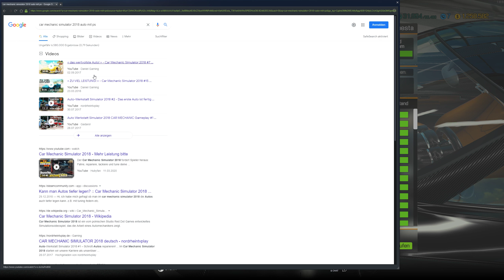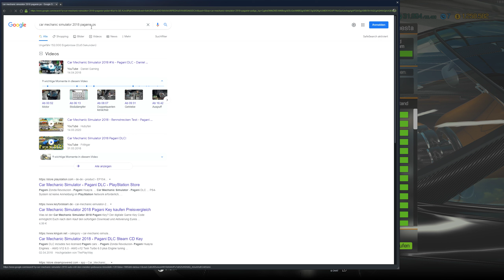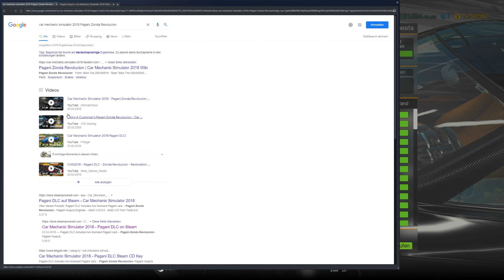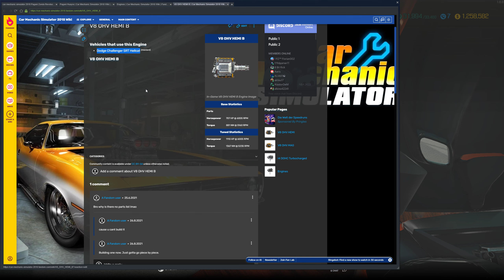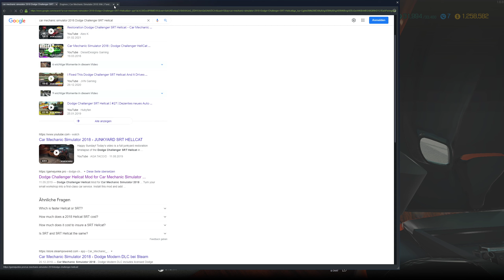Car Mechanic Simulator 2018 #076 Hypercars kaufen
Mein System:
CPU: Intel Core I7 7700K Geköpft 4,20-4,50 GHz OC 5,20 GHz
CPU Flüssigkeitskühlung: Corsair H150i PRO RGB 360mm
GPU:Nvidia Geforce MSI RTX 2080 Ti Gaming X Trio 11GB GDDR6
Arbeitsspeicher (RAM): Corsair Vengeance LED rot 32 GB GDDR DDR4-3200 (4x8 GB)
Mainboard: MSI Z270 Gaming Pro Carbon Z270
Netzteil: Corsair HX 750 80 Plus Platinum (750 Watt)
Gehäuse: Corsair Graphite Series 760T V2 mit Seitenfenster
Lüfter Steuerung: AERO Cool X-Vision
Lüfter: 4x Be Quiet! 140mm
Bildschirm: 1x BenQ RL2755HM FHD, 1x BenQ GL2706PQ QHD 27 Zoll
Headset: Beyerdynamic MMX 300 2.Gen
Externe Soundkarte: Creative Sound BlasterX G5 USB 2.0
Surround Anlage: Logitech Z-906 5.1 (Höre nur über Stereo)
Maus: Roccat Kone AIMO RGB 16.000 DPI
Mauspad: ROCCAT Kanga XXL (850 x 330 x 2mm)
Tastatur: Roccat RYOS//MK FX Mechanical Keyboard (Brown Switches)
Gamingstuhl: Noblechairs Epic Gamingstuhl PU-Kunstleder Schwarz/Rot
Virtuelle Reality: OCULUS Rift S mit Touch Controller
Lenkrad und Pedal: Logitech Driving Force GT